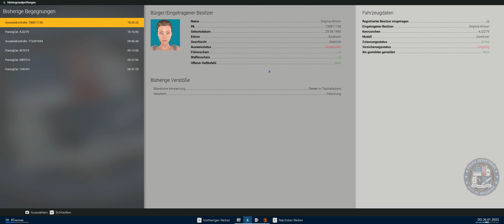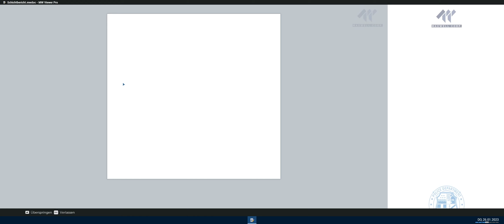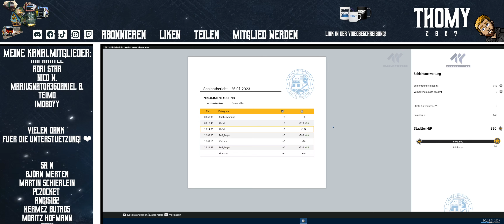Police Simulator: Patrol Officers [Staffel 2] #56 - Verfolgungsjagd! [Preview]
Let´s Play Police Simulator: Patrol Officers - Highway Patrol Expansion [PC]
🚨 Auch auf Amazon*

► KANAL UNTERSTÜTZUNGSMÖGLICHKEITEN ◄

► SOCIAL MEDIA ◄

► MEINE HARDWARE ◄